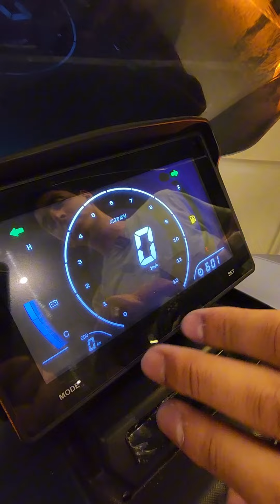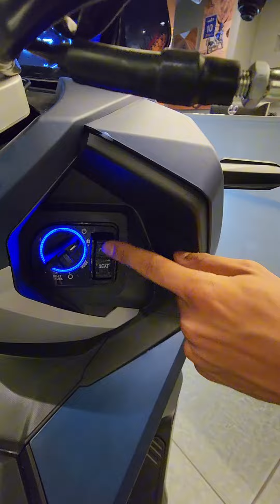أرخص سكوتر ادفنشر في السوق المصري باكتساح🔥سكوتر فيجوري Vigorey ADV 200❤️ريڤيو كامل للسكوتر ✌🏻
أرخص سكوتر ادفنشر في السوق المصري باكتساح🔥
سكوتر فيجوري Vigorey ADV 200❤️
ريڤيو كامل للسكوتر وملخص امكانياته✌🏻

Easy Biker Motorcycle Store

العنوان:
شارع الإذاعة خامس عمارة من شارع ابوقير - جليم